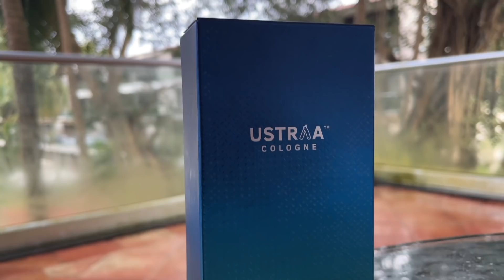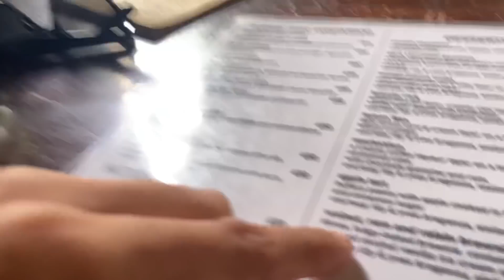VIBING IN GOA! Gunpowder + Push Workout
Ustraa Base Camp Cologne